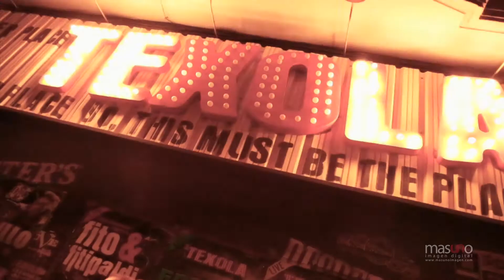Nochebuena y Nochevieja en Texola y Class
Texola y Class presentan DUE, ¡LA MAYOR FIESTA DEL AÑO!
En Calle Pedrito Rico de Elda (Alicante)